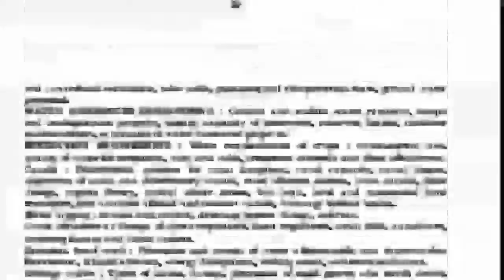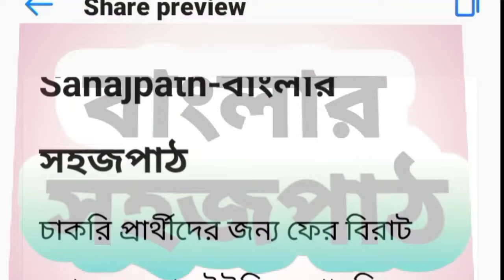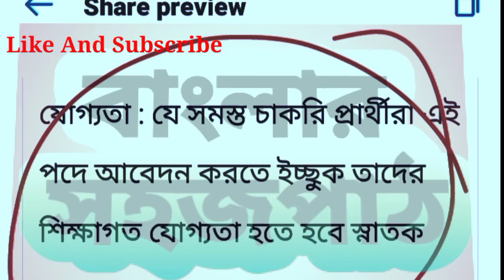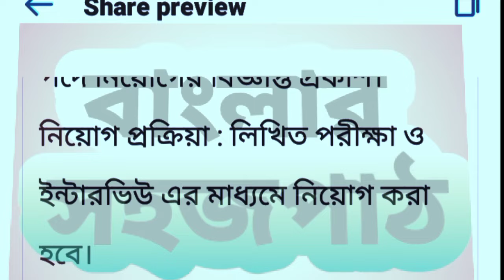UPSC এর মাধ্যমে বিরাট নিয়োগ; latest recruitment through Upsc; forest guard Recruitment upsc;new job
টেলিগ্ৰাম চ্যানেল লিংক
Banglar Sahajpath-বাংলা র সহজপাঠ

UPSC recruitment updates
Union public service commission recruitment updates
Latest Upsc recruitment in 2022
Job updates in UPSC